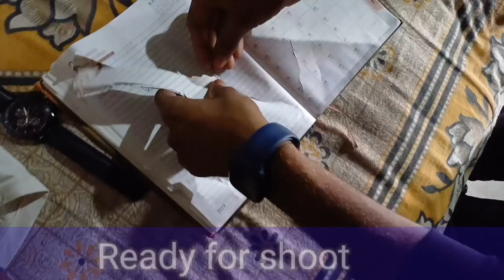new vlog video | AARUSH VLOG || D.O.S VLOG | my_first_vlog